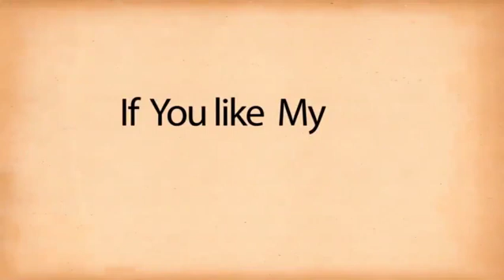प्रखंड विकास पदाधिकारी ने मटन और मछली की दुकानों को कराया ध्वस्त